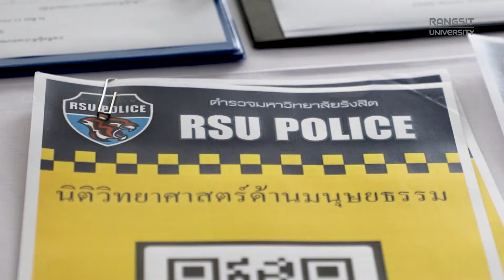ม.รังสิต จัดอบรมภายใต้ “โครงการอบรมนิติวิทยาศาสตร์เพื่อมนุษยธรรม"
รองศาสตราจารย์ พันตำรวจโท ดร.กฤษณพงค์ พูตระกูล  ผู้ช่วยอธิการบดีฝ่ายรักษาความสงบเรียบร้อย ม.รังสิต จัดอบรมภายใต้ “โครงการอบรมนิติวิทยาศาสตร์เพื่อมนุษยธรรม" (Humanitarian Forensic Action) โดยวิทยากรผู้ทรงคุณวุฒิ

วันพฤหัสบดีที่ 18 มีนาคม 2564 เวลา 09.00 น. ณ ห้อง11-101 ( ออดิทอเรียม ) ชั้น 1 อาคารรัตนคุณากร (ตึก11) มหาวิทยาลัยรังสิต